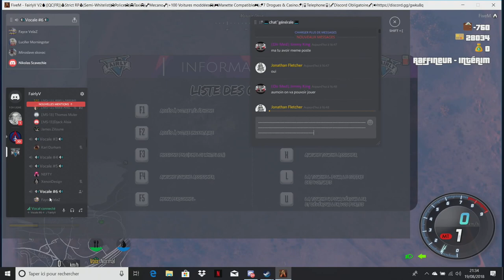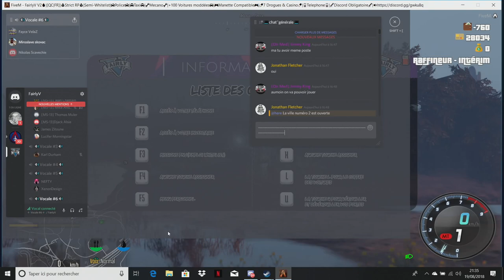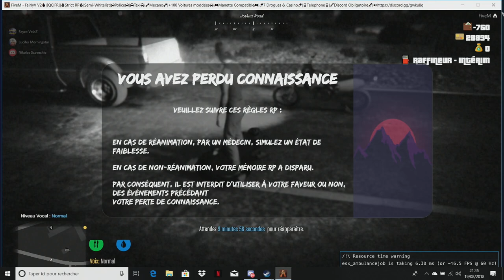#7 H.O.T GEEKSTER'Z Fayce Prépare la §FEDERAL BANK§/QD SOUDAIN UN PNJ LE METS K.O MDR*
Gta5 online PC Mode ROLE & PLAY
GTA V RP (role & play) Fayce VelaZ (EXTRAIT DE LA STORY...)#7
H.O.T GEEKSTER'Z
Tu Pars 2 R'1 T'ARRIVE EN T.T...
ILS ONT MARCHER SUR LA LUNE ON A MARCHER SUR LEUR TETE...
°GHETTO Y.T.B C@C/40° H.O.T SPHERE ATO'M.I.C SOUNDTRACK AMBIANCER°

H.O.T GAZA FREE PROD°

HATER'Z OF LIBYA HOLOCAUSTE LOBBY...

*LIVE TOGETHER/PLAY TOGETHER*